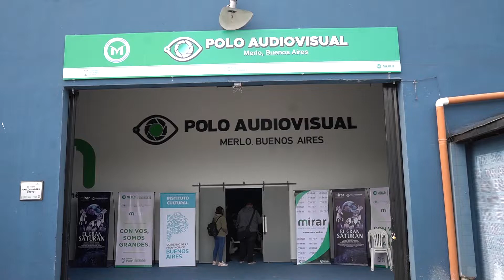PROGRAMA “OFICIOS CULTURALES” - POLO AUDIVISUAL DE MERLO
La Intendenta Karina Menéndez junto a la Presidenta del Instituto Cultural de La Provincia, Florencia Saintout lanzaron el programa “Oficios Culturales”, en el Polo Audiovisual de Merlo.